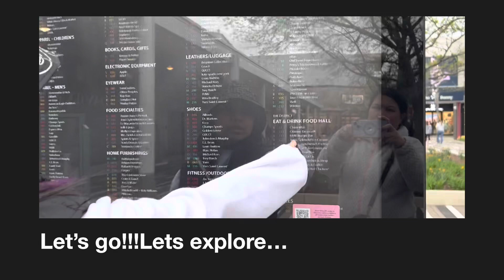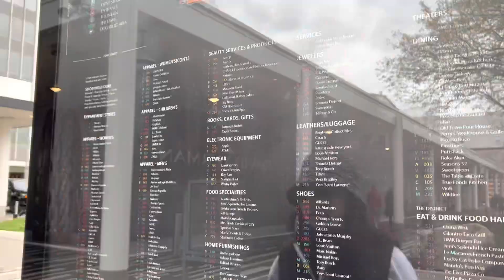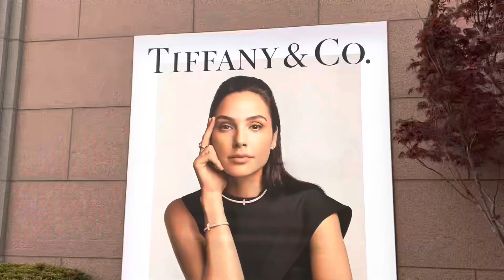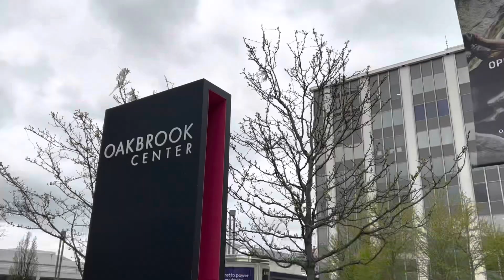Exploring @OakbrookCenter ..nice but super huge outlet center..💜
This is our first time to go to Oakbrook Center..At First we thinked that it will just be the same as @chicagopremiumoutlet but it went wrong..Oakbrook Center is double the size of it..We are kinda upset that we can’t go round the whole area and the outlets are everywhere..We tried to looked in the directory but we don’t know how to get there..I have kids with me so me & my husband just decided to go home and look for nearest Dinein resto near in our home..What a disaster but we thanked God so much because we came home Safe..Please don’t forget to subscribe,like and comment.. God bless US All.. @HanneyAnne84💜